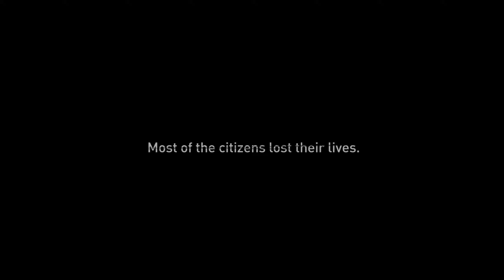ฉากจบแบบแย่ & เอเดนเลือกไม่หยุดช่วยเมือง และไม่รอด DYING LIGHT 2 :STAY Human BAD ENDING (แปลไทย)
00:00 เฉลยความจริง
11:00 ฉากจบแย่ เลือกช่วยวาลาน

🔴ติดตามแฟนเพจชมย้อนหลังได้ที่